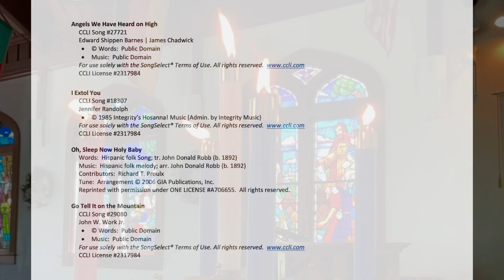Liturgy of the Word for the Second Sunday of Christmas — January 2, 2022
Liturgy of the Word from Good Shepherd Episcopal Church in Wailuku, Maui for the Second Sunday of Christmas, January 2, 2022. Please join us!